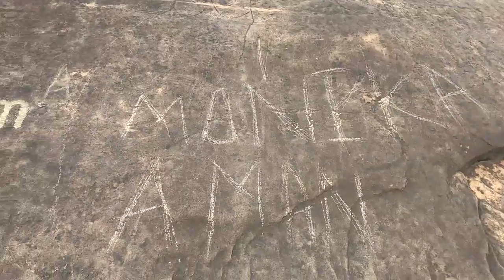RIDE TO VOLCANO ROCK TEMPLE||BUDHAI MANDIR||MUST WATCH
HELLO FRIENDS I AM BACK AGAIN WITH ONE MORE EXCITING VIDEO WELL IN THIS VIDEO I HAVE SHOWCASED YOU THE BUDHAI MANDIR WHICH IS EXACTLY 30 KMS AWAY FROM DEOGHAR,AND WELL THE ROADS ARE CONNECTED WELL TO REACH THIS PLACE,WELL THIS IS THE NEAREST MOUNTAIN SMALL ONE WHICH HAS BEEN FORMED DUE TO ERUPTION OF VOLCANOES,I HOPE THIS VIDEO WILL BE REAL ENTERTAINING FOR YOU AND IT WILL GIVE YOU A GLIMPSE OF MY DISTRICT FROM WHERE I BELONG,IF YOU HAVENT SUBSCRIBED ME THEN DO SUBSCRIBE ME FOR MORE UPDATES ,

ALWAYS RIDE SAFE AND HARD AND WEAR PROPER RIDING GEARS,THANK YOU MY LOVELY FRIENDS